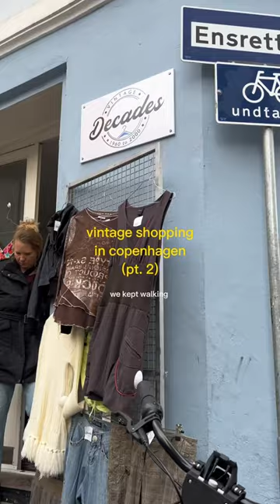more vintageshopping in copenhagen ⭐️🍒!! better than thrifting all together 😖💔